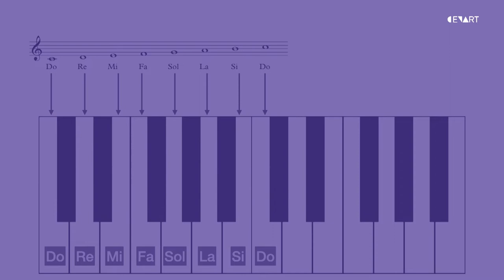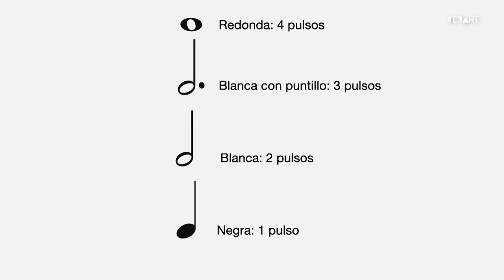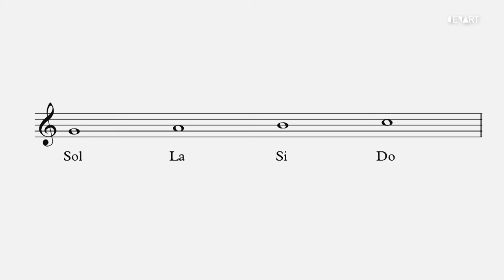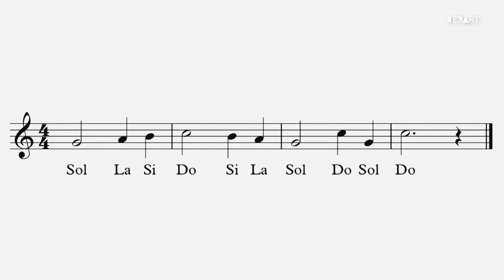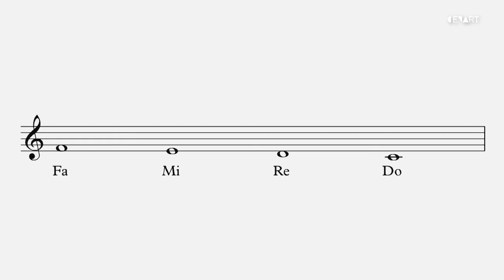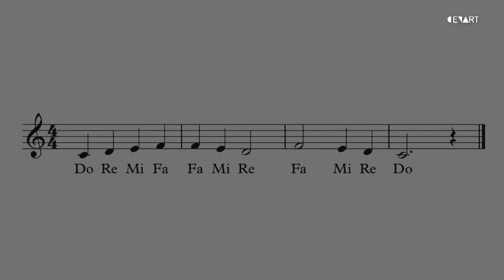Módulo 3 / Lectura y entonación de notas en clave de sol Imparte Tomás Acosta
Mi primer clase de música
Módulo 3: Lectura y entonación de notas en clave de sol
Imparte: Tomás Acosta

Sinopsis

Mediante un breve ejercicio, Tomás Acosta nos enseña acerca de la lectura y entonación de notas en clave de sol, para mejorar la lectura musical y la conducción a tónica. El propósito de conjugar estos elementos es el de desarrollar en el estudiante la habilidad de escuchar internamente lo que ve en la partitura.